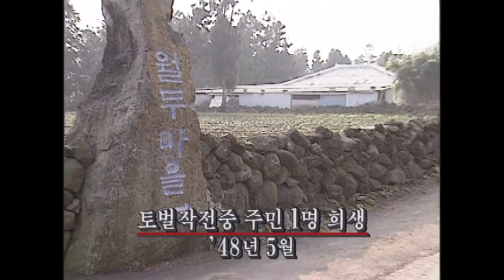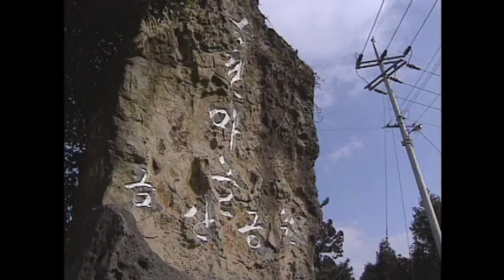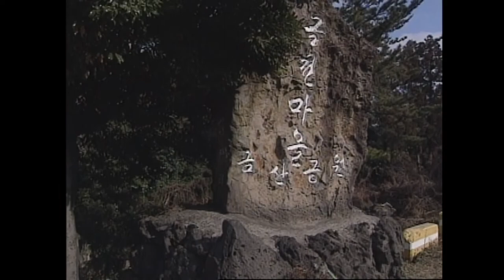[제주 4.3 그날의 기억] 4.3증언 _ 제주시 아라동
4.3증언 _ 제주시 아라동
   [초토화학살 관련 증언]